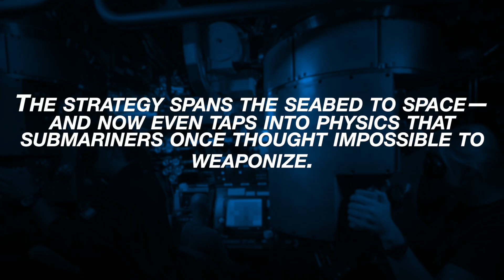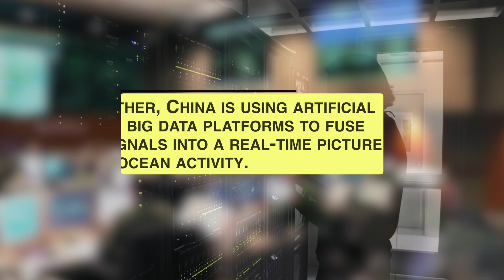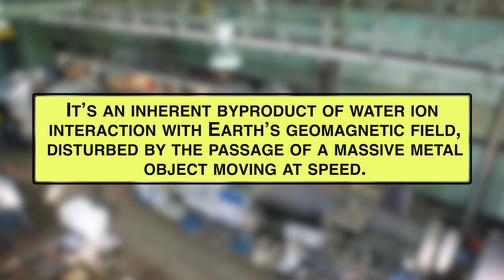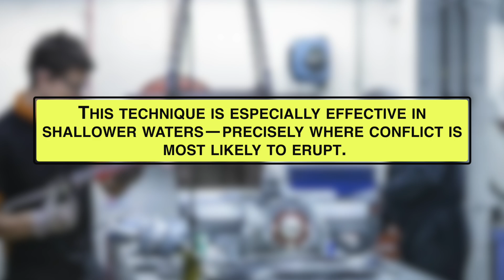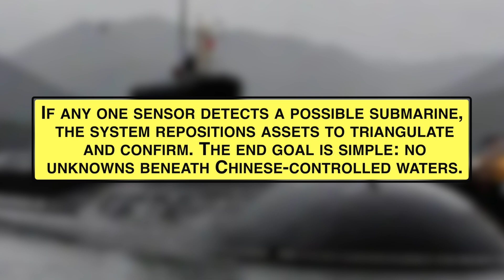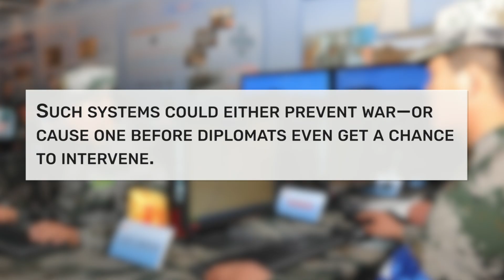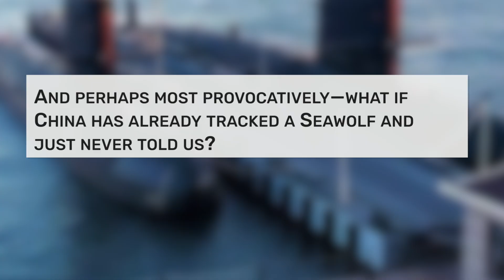Magnetic Wake Warfare: China’s Secret Weapon Against U.S. Submarines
The Seawolf-class submarines represent the pinnacle of undersea stealth, capable of gliding over 800 feet below the surface while remaining nearly silent. In this video, we explore how these nuclear-powered giants give the U.S. Navy a decisive edge—and why China’s “Great Underwater Wall” surveillance network is racing to counter them. From fixed seabed arrays to synthetic aperture radar satellites and magnetic anomaly detectors, China has woven a multi-domain detection web. Then, discover the groundbreaking 2024 study that uses magnetic wake signatures—an unmaskable fingerprint—to track even the stealthiest subs. Finally, we’ll discuss the game-changing implications for U.S. naval doctrine and whether undersea invisibility is on its last legs.

👉 What do you think: can the Seawolf and her successors adapt, or is a new era of AI-driven undersea warfare upon us?

📍 Chapters:
00:00 – Seawolf-class subs: unmatched undersea stealth
00:55 – Deployments near China: intelligence to strike planning
01:31 – “Great Underwater Wall”: China’s layered surveillance net
03:46 – Magnetic wake breakthrough: tracking the invisible
05:46 – New era of undersea warfare: strategic implications